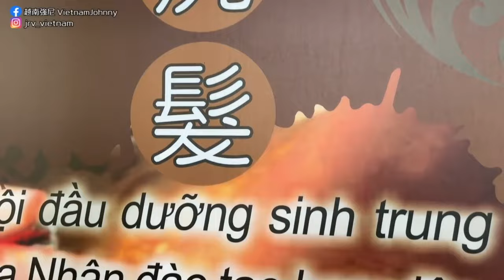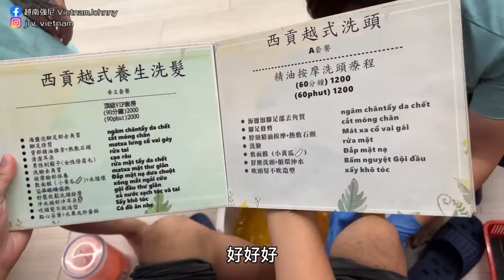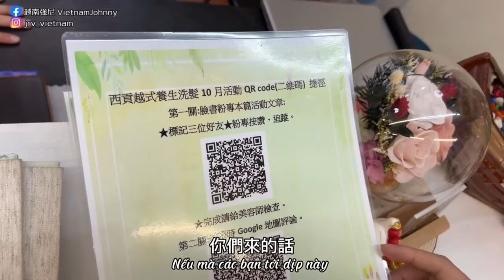體驗在台的越式洗頭！小姊姊們著性感制服搭配超強按摩手技根本絕頂享受！｜三立娛樂星聞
@vietnamjohnny520 授權